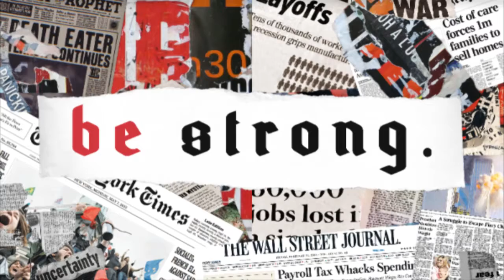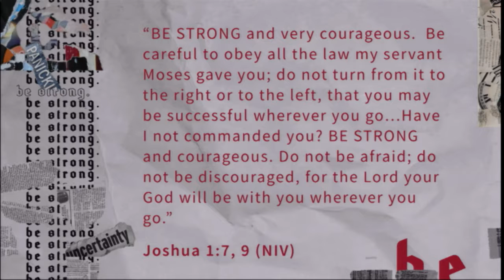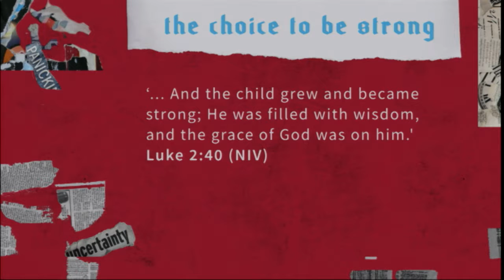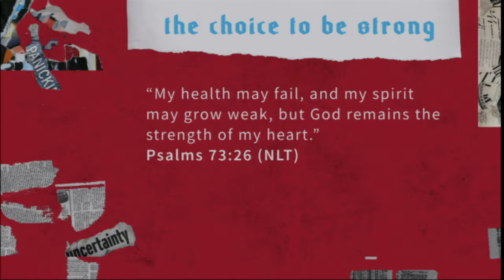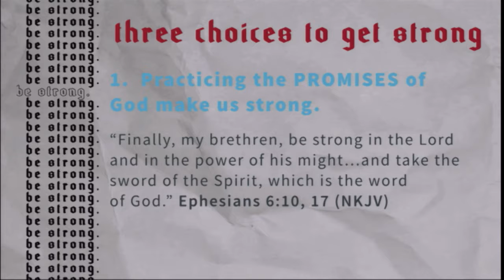Be Strong - Part 2 Small Group